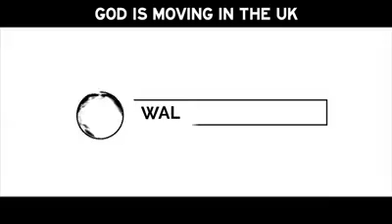CORONAVIRUS SHOULD NOT BE CANCELLING THE CHURCH BUT THE CHURCH SHOULD BE CANCELLING THE CORONAVIRUS